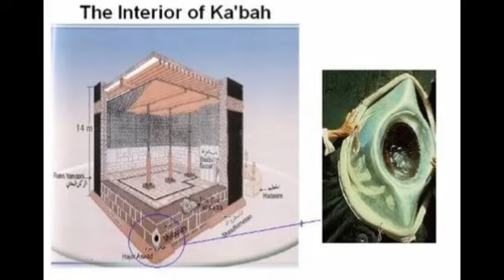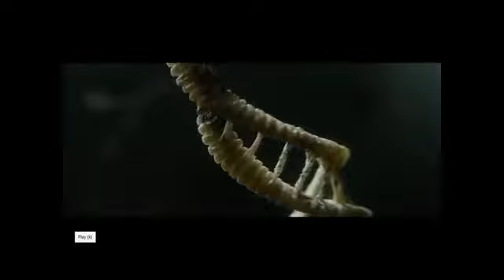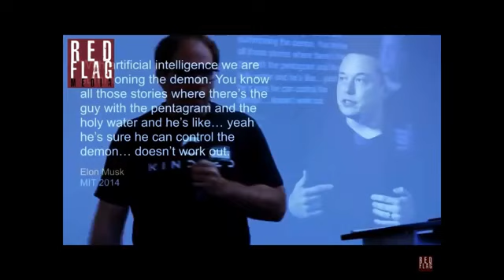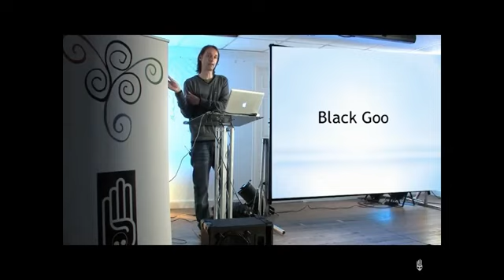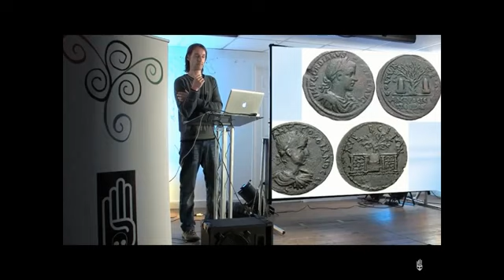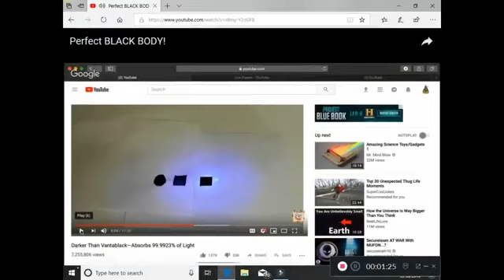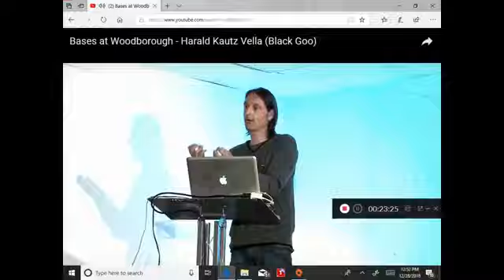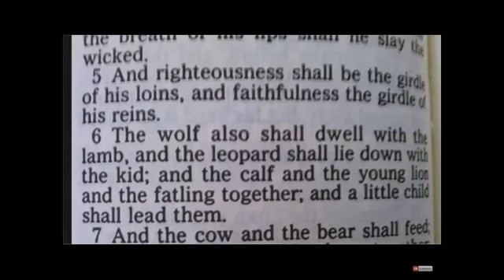Black goo || mind control || nano dust || 5g || Illuminati reptile || end of humanity